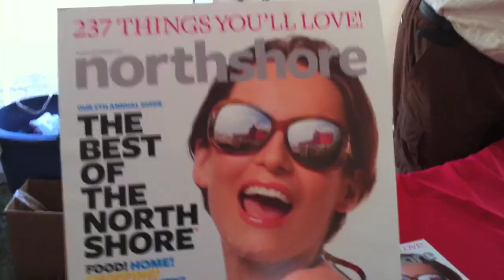Gosling's Rum Boston Lobsters Tennis - Dark 'n Stormy® Rum Drink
Gosling's Rum and Boston Lobsters Tennis - Dark 'n Stormy® Rum Drink features: COACH BUD SCHULTZ, JAMES BLAKE, JOHN ISNER, ERIC BUTORAC, JAN-MICHAEL GAMBILL, RAQUEL KOPS-JONES, COCO VANDEWEGHE, TREAT HUEY*

"World TeamTennis, founded in the 1970s by Billie Jean King, concludes its 35th season this weekend. New York's team, the Sportimes, hopes to be among the finalists competing for the championship this weekend." - By SOPHIA HOLLANDER,

Over the years Black Seal® Rum has become synonymous with Bermuda. It is an essential ingredient in Bermuda fish chowder, adds the island flavor to the Bermuda Rum Swizzle, and is the tempest in Bermuda's favorite cocktail the Dark 'n Stormy®. Rum A family Rum business for over two centuries, Gosling's Rum is Bermuda's oldest Rum business house, and is the largest exporter of a Bermuda-Rum made product. Gosling's Black Seal Rum - "

The by-product of refining the cane into sugar is molasses, and it was the distillation of the molasses that gave the world rum beginning in the 16 th century. Dark, treacly brown molasses mixed with water was fermented into a crude liqueur, and finally distilled into a unique spirit that still retains its mystery and romance.

Drinks:
Dark and Stormy
Ginger Gale
Mai Tai
Pine-Apple Punch
Bermuda Angler
Rum Swizzle
Cannonball
Seal Ceasar
Old-Fasioned Martini
Welcome to the family
Ancient Mariner
Belladonna
Bermuda Coffee
Ginger Beer
Introducing Gosling's Stormy Ginger Beer. Now making a delicious Dark 'n Stormy® is a breeze.